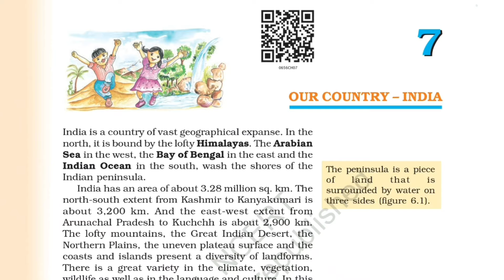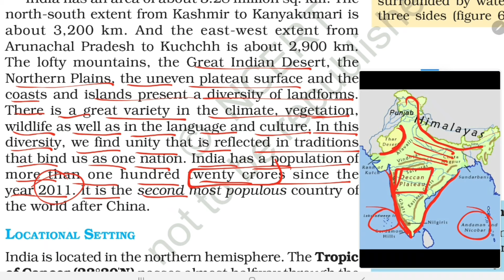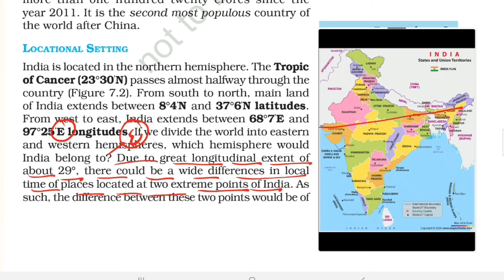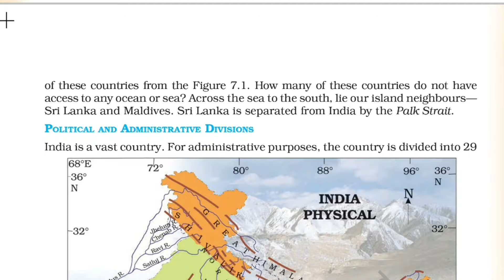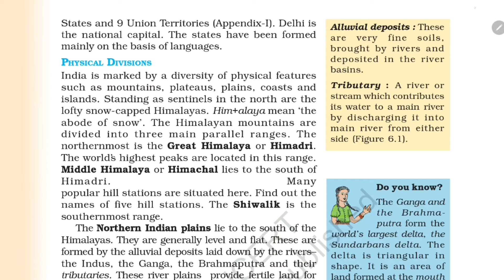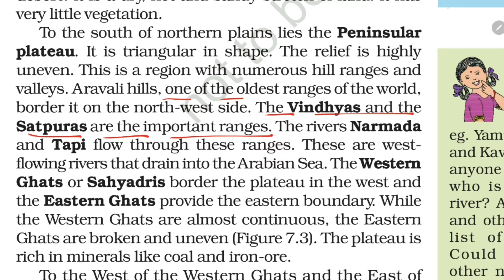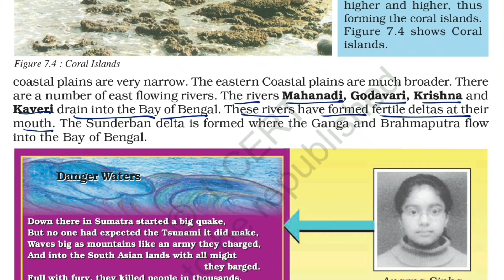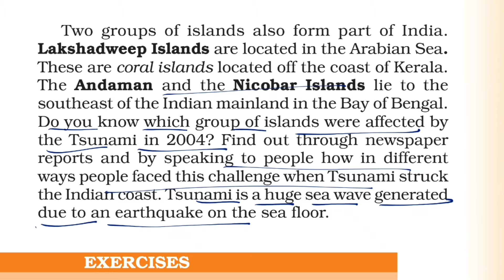Our Country INDIA / Class-6 Geography NCERT Chapter 7 Explanation in हिंदी by KV Teacher